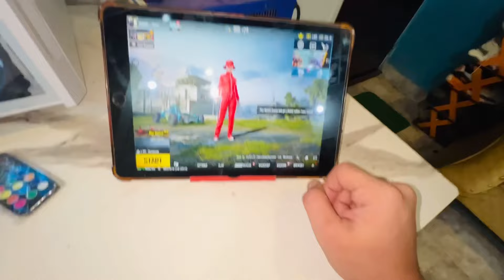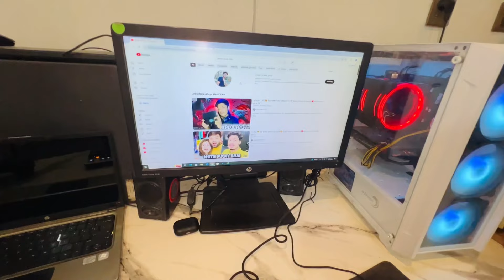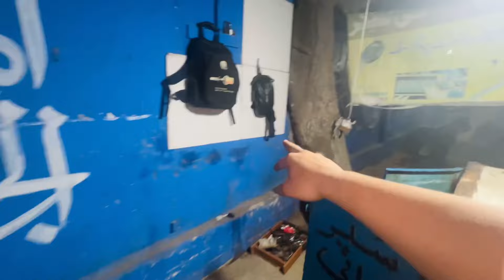VLOG/😎Finally Gaming Room Tour 😍2024 Pubg lovers / GTA 5 lovers ❤️Welcome to back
Hey gamers! 🎮 Welcome back to the channel! Today, I’m super excited to finally share with you my ultimate 2024 gaming room setup, specially crafted for PUBG and GTA 5 fans! ❤️ This is a space designed with gamers in mind, combining style, comfort, and high-performance gear to give the best possible experience. If you’re a fan of intense PUBG battles or epic GTA 5 missions, you’re in the right place!

In this tour, I’ll be walking you through every part of my gaming room setup – from the epic custom PC build, featuring the latest graphics cards, processors, and RGB lighting, to the sleek monitors that bring every game to life. Every piece of equipment here has been selected to elevate my gaming experience and, hopefully, inspire you to create the gaming setup of your dreams.

📌 What You’ll See in the Video:
Gaming PC Specs and Setup:
I’ll give you a close-up of my custom-built gaming PC, which is powered by the latest processor and GPU to deliver that smooth 60+ FPS gameplay we all crave in PUBG and GTA 5. The RGB lighting is insane, and it adds an entirely new vibe to the room! 🤩
Dual/Triple Monitor Setup:
A perfect view is crucial for those intense missions and last-minute victories. I’ll show you the monitors I’m using and how they give me an edge in every match. Plus, I’ve set them up in a way that makes multitasking a breeze!
Gaming Accessories:
From mechanical keyboards to high-precision gaming mice, I’m sharing everything that makes my setup smooth and immersive. The sound system here is something you have to experience to believe – it’s like being inside the game itself! 🎧🔥
Themed Decor and Lighting:
As a fan of both PUBG and GTA 5, my room decor is filled with references and details from both games. From LED lights that sync with my gaming action to wall art that showcases my favorite scenes, every detail in this room speaks to my passion for gaming.
Comfy Gaming Chair:
Gamers know how important comfort is, especially during those marathon sessions. I’ll show you my ergonomic gaming chair and how it helps keep me comfortable and focused while playing for hours.
Why You Should Watch:
This room is a dream come true for anyone who loves PUBG and GTA 5, and I’m here to share some tips and tricks on how you can build a similar setup within your budget. Whether you’re a seasoned gamer or just getting started, there’s something here for everyone to enjoy. Plus, I’ll give some practical advice on how to enhance your gaming experience without breaking the bank.

I’d love to connect with fellow PUBG and GTA fans and hear your thoughts on my setup.